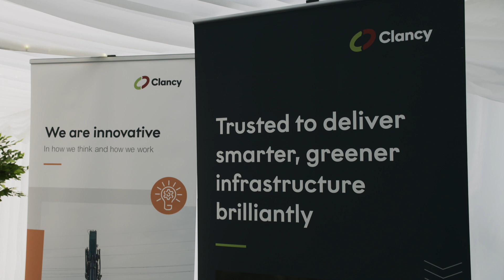Celebrating Clancy Awards - Highlights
As a part of our Celebrating Clancy Awards, we were honoured to celebrate our employees achievements, in person this year. We are pleased that so many of us could finally come together and embrace our outstanding commitment to our values and to award those individuals who went above and beyond to support our business.

Our CEO Matt Cannon said “The day was all about celebrating the work that we do as a business, by hitting targets, improving health and safety, winning new contracts and delivering profits. It’s a testament to the work you do on the businesses behalf - of which we are incredibly grateful!”.

Amongst the judging panel, Mary Clancy proudly announced whilst presenting. “My father started this business in 1958 with strong family values at its core, for me, family is about young people and moving forward and to the next generation for energy, ideas and enthusiasm”.

Our winners attended the yearly ceremony yearly at Clare House at Clancy Head Office for apprentice, employee of the year, CEO, motivator and special recognition awards were announced - here are a few of our very worthy winners.